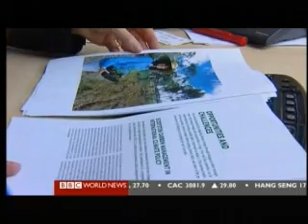Nature Inc - Now & Forever 2 of 2 - Renewable Energy - BBC Environmenal Documentary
Nature Inc - Now & Forever 2 of 2 - Renewable Energy - BBC Environmenal Documentary, recorded 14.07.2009

"Now and Forever" -- Asking what the impact on the global economy will be if the art of the politically possible does not match up to what the overwhelming majority of climate scientists say must be done. Recorded from BBC on 14.07.09